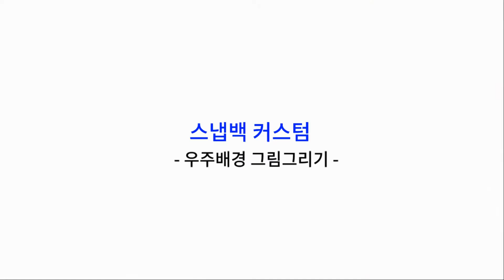커스텀스냅백 블랭코_페브릭염색물감_스냅백리폼하기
★블랭코 염색물감으로 스냅백 리폼하기!!!★

[준비물]
스냅백
블랭코 염색물감 12ml 12색 세트
넓은 붓(스폰지), 세필붓
못쓰는 칫솔
파레트

■블랭코 염색물감_스냅백리폼■
1.스냅백을 준비합니다.
2.채색할 때 편하기 위해 모자 안쪽에 비닐을 싸서 받침을 만들어 넣어둡니다.
3.염색물감은 개봉시 막혀있으므로 뚜껑의 뽀족한 부분으로 뚫어 사용합니다.
4.밑색은 넓은 붓으로 물을 충분히 사용하여 번지게 채색합니다.
5.밑색 위에 스폰지, 스텐실붓 등으로 진하게 덧칠하여 명암을 표현합니다.
6.블랙색상으로 어두운 부분을 채색합니다.
7.화이트 색상으로 은하부분을 가볍게 표현합니다.
8.못쓰는 칫솔에 물과 물감을 묻혀 모자에 골고루 뿌립니다.
9.세필붓으로 큰별을 찍어줍니다.
10.세필붓으로 별의 빛나는 부분을 표현합니다.
11.염색물감이 마를때까지 24시간 이상 충분히 자연건조합니다.
12.세탁은 중성세제를 사용해서 손빨래로 관리합니다.

★ 천연 직물(면, 실크, 린넨 등)에 사용하는 것이 좋습니다.
합성 직물(폴리에스터, PVC 등)에는 물감이 잘 흡수되지 않으므로 세탁시 물감이 떨어질 수 있습니다.